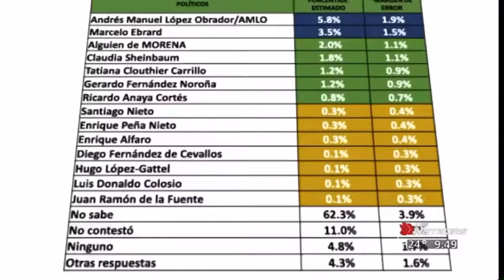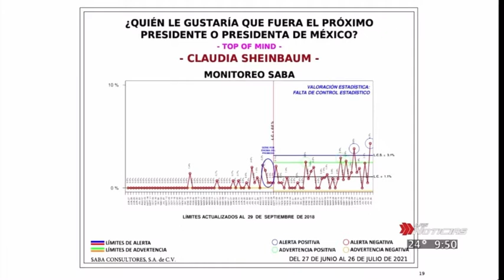28/Julio/21 Mesa de Análisis. Ramón Alberto Garza y Salvador Borrego. Parte 2.